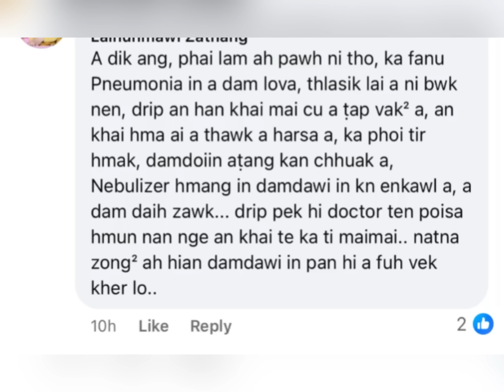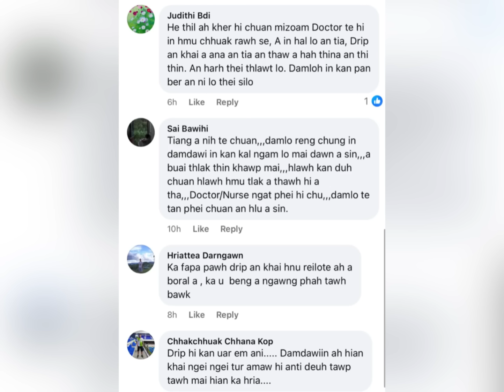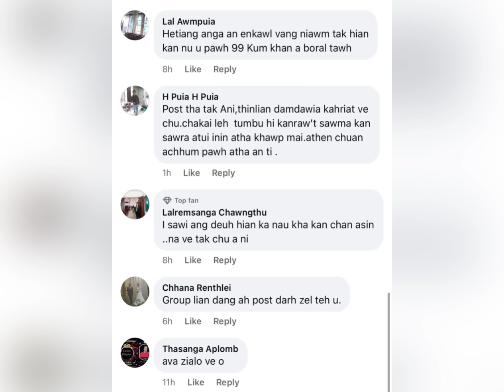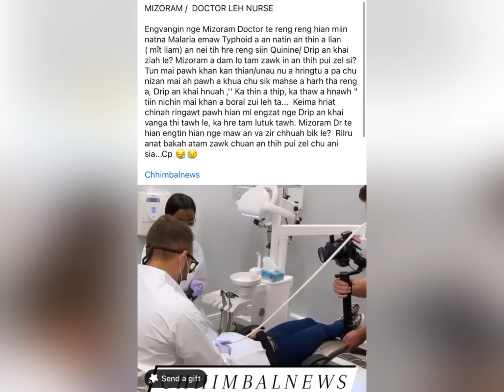Doctor in Dam lo a ti hlum leh ta😡🥲 Drip an khai avangin a thih phah Het zet chu😡